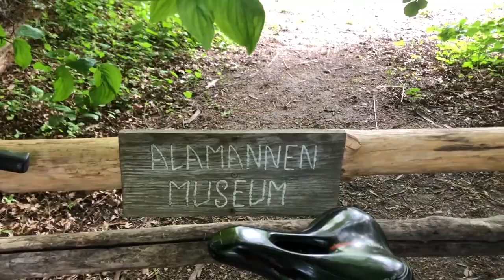Alemannen-Museum, Mäder: Führung mit VALRUNA Loacker über die Anlage...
Valruna Loacker hat das Erbe angenommen, dem alten Handwerk der Völva wieder zu dienen. Sie ist Trägerin und Hüterin der Weisheit und der Überlieferung Europas. Ihr Leben hat sie dem Wissen unserer Vorfahren gewidmet, um es zu vergegenwärtigen, zur Heilung allen Lebens und aller Verwandten.
Eine kurze Führung am Gelände des Alamannen-Museums in Mäder, Ilgaweg 2
Jeden Donnerstag: Ritengruppe, 18 Uhr (bitte besser 5 Minuten vorher kommen...) in Mäder beim Alemannen-Museum.
Du kannst und möchtest meine Arbeit unterstützen?

Equipment, Fahrten und Zeit bedingen Ressourcen.
Wenn du dich dazu in der Lage siehst mich zu unterstützen freue ich mich natürlich riesig.
Für dieses Video hier teile ich jegliche Zuwendungen mit Valruna!